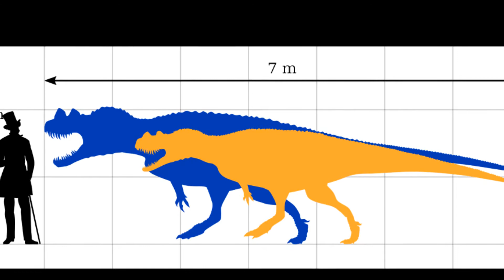Prehistoric Breakdown: Ceratosaurus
Thank you for joining us on this incredible journey. On this first episode we look at the forgotten Jurassic hunter, Ceratosaurus.